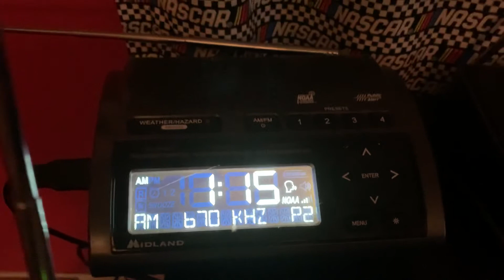EAS #882 IL Monthly Test on WSCR